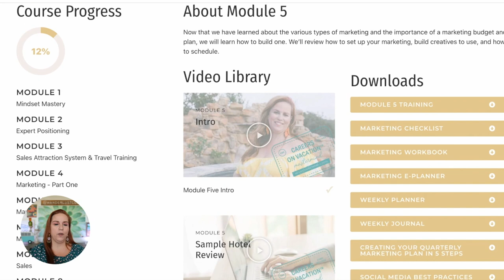How to use Reels, Shorts, & TikTok to Grow!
Watch to learn the importance of social media to grow your business.